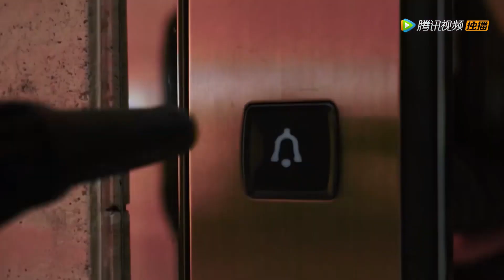女孩秀身材与男友调情，总裁醋坛子爆了，将她按在电梯里欺负！【夜色倾心 Night of Love With You】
✨ ✨ ✨ 剧名（Drama Name）：夜色倾心 Night of Love With You